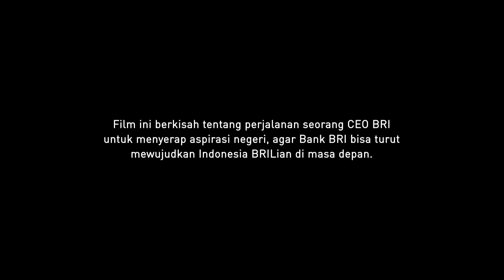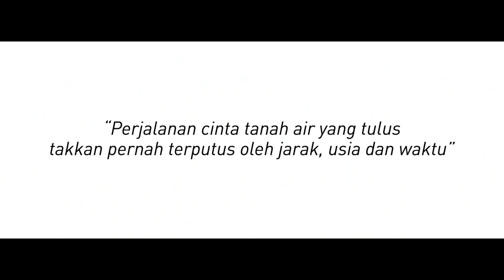124 Tahun Bank BRI, untuk Indonesia BRILian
124 tahun perjalanan kami
tak ada yang sia-sia dan percuma
karena setiap rupa, asa dan rasa
menghadirkan makna ketika dibagikan.
Semangat ini milik kita bersama,
nyata dan akan terus menyala.

Satukan ketulusan cinta membangun negeri
untuk Indonesia lebih maju dan BRILian.